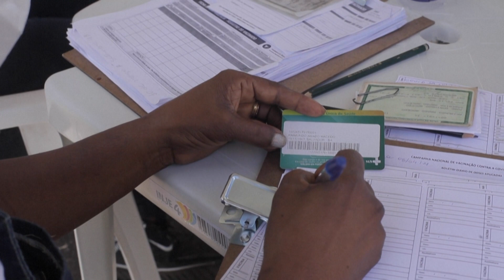Brasil registra novo recorde de casos de Covid-19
O Brasil chegou, nessa terça-feira (18), a um novo recorde de casos de Covid-19. Em 24 horas, o Ministério da Saúde registrou 137.103 ocorrências da doença, superando, assim, a marca anterior, em 23 de julho de 2021, quando mais de 115 mil infecções foram confirmadas. Já as mortes reportadas no período somam 351. A nova onda é impulsionada pela variante Ômicron e pelas festas de fim de ano no País.